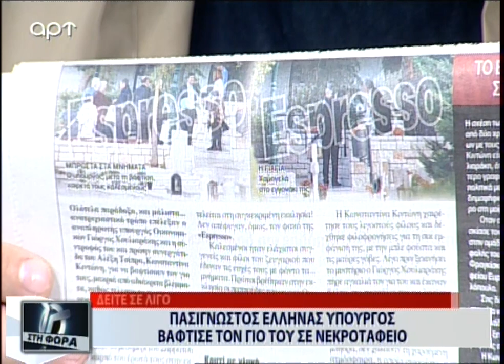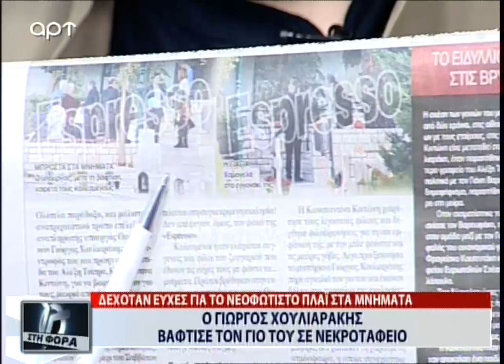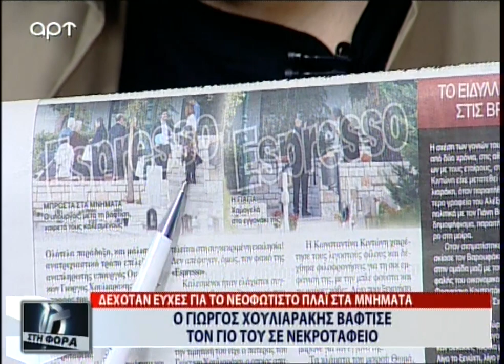Πασίγνωστος Έλληνας Υπουργός βάφτισε τον γιό του σε νεκροταφείο (ΑΡΤ, 30/10/17)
Δεχόταν ευχές για το νεοφώτιστο στα μνήματα, από την εκμπομπή Στη Φόρα με τον Φίλιππο Καμπούρη